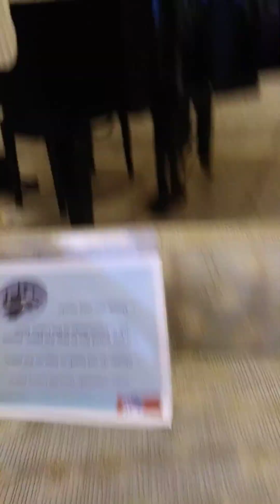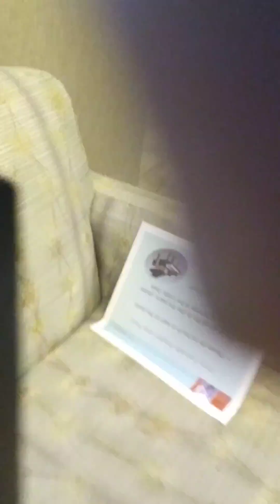Apr 1 2023 Sonata quasi una fantasia op 27 no 2 in minor moonlight sonata Beethoven